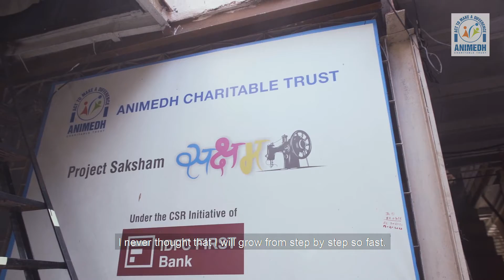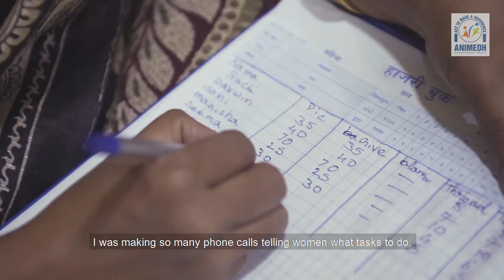Short documentary for Animedh Charitable trust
This is the story of Vatsala, an amazing woman leader and a part of Saksham, a project of Animedh Charitable Trust (ACT). She is a tailoring coach, an enterprenuer and a person full of inspiration. From great odds she has come to a great level today and has emerged a leader for her fellow women in the community. Shot in February 2020.